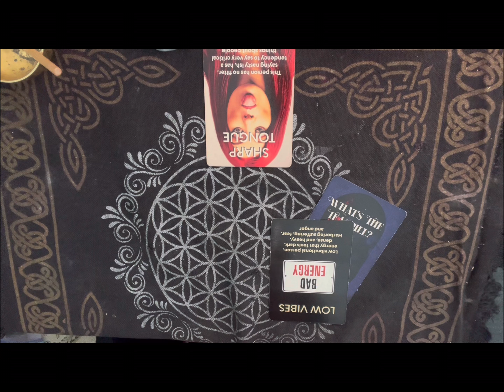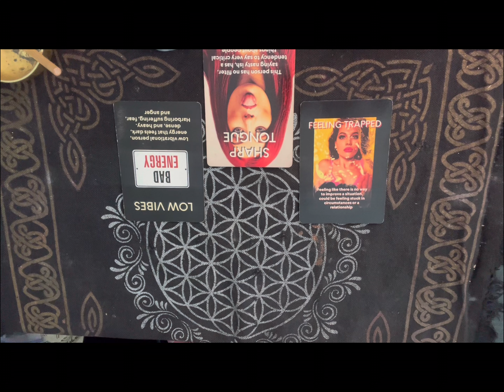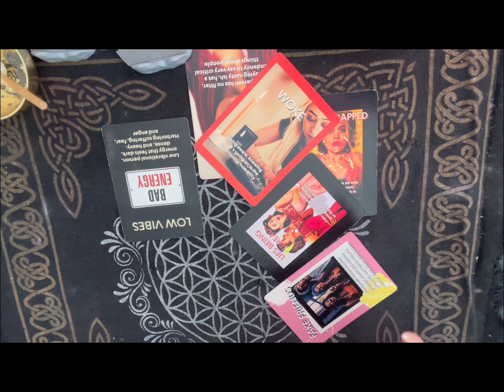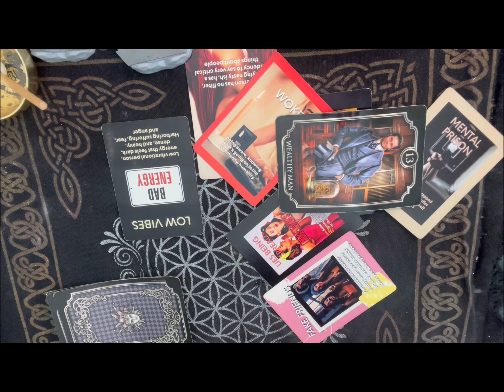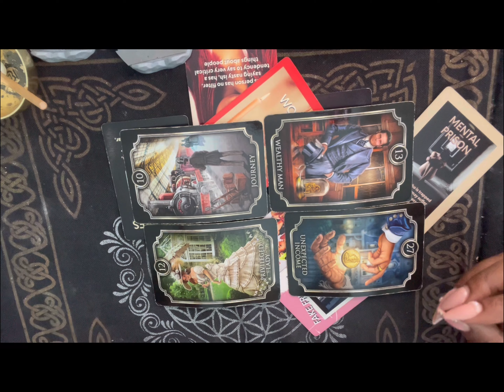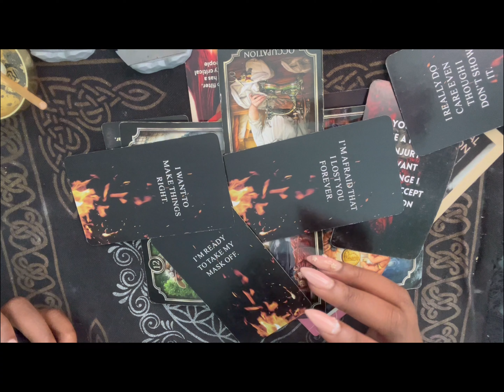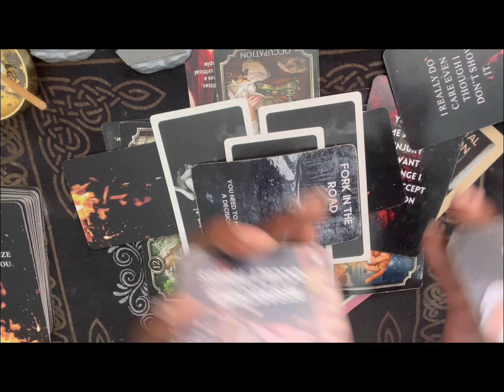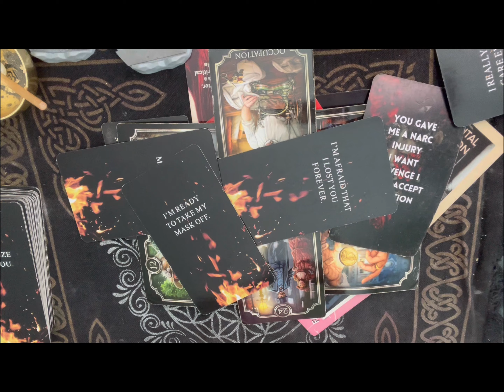Scorpio ♏️ they watch what they say around you because you’re high vibrational / feeling trapped